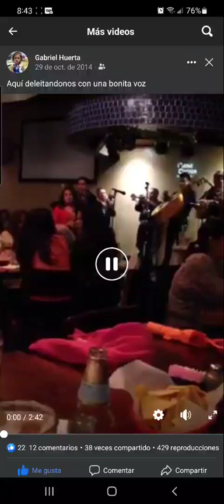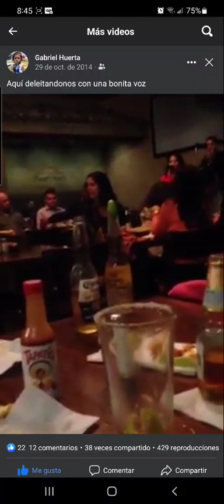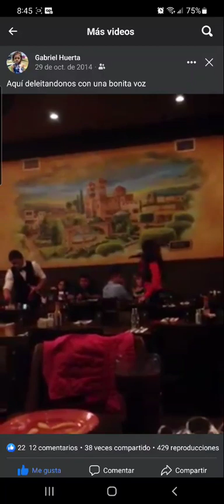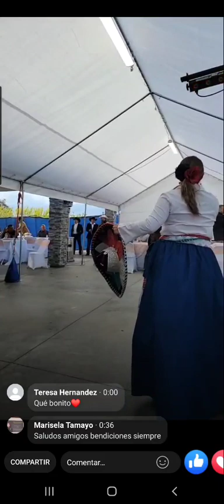Me gustas mucho Ruby Davalos